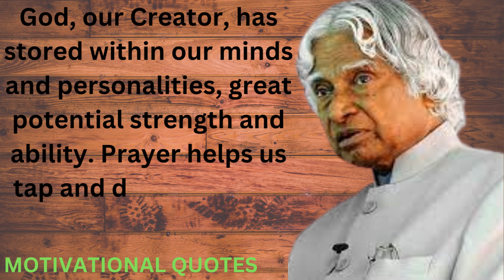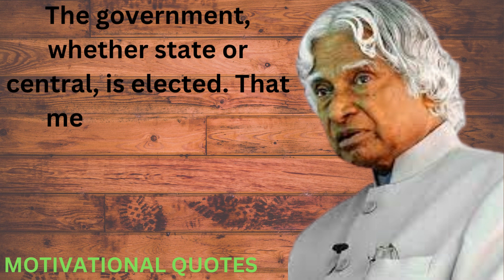Abdul kalam quotes! Abdul kalam quotes for success!, motivational speech! #5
This is a motivational video. You will see Motivational quotes from famous scientist A.P.J  Abdul Kalam . Avul Pakir Jainulabdeen Abdul Kalam, known as A. P. J. Abdul Kalam who was the 11th president of India. Kalam was born in Rameswaram and became a scientist and worked for DRDO and ISRO.
A.P.J. Abdul Kalam, who filled in as the eleventh President of India, was a wonderful man who transformed a few fields going from science to governmental issues. A researcher by calling, he held a degree in advanced plane design from the Madras Institute of Technology. Prestigious as 'The Missile Man Of India', his compositions, books, addresses, contemplation's, perspectives and life have been a directing light to ages and will remain so. A profoundly learned man with immense encounters in a changed number of fields, he was likewise a talented essayist. He created a few books, and cherished kids. He had many dreams, dreams that changed into considerations and contemplation's that brought about activity, dreams for whole country and dreams that shouldn't allow us to rest. On this page, we bring to you shrewdness refined as short yet significant statements by one of the most dearest men throughout the entire existence of India that make certain to rouse, spur, and urge you to make the moves essential for carrying on with a radiating and deliberate existence.
quotes
life quotes
quotes channel
inspirational quotes
deep quotes
quotes about life
powerful quotes
quotes of great persons
famous quotes